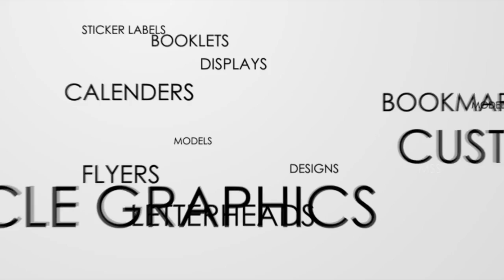About Neil Jou Productions Inc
About Neil Jou Productions
Neil Jou is a native Houstonian and CEO/ Owner of Neil Jou Productions, a company who has served over 10,000 clients and won accolades in 2012, 2013 and 2014's award for best graphic design, photography and printing services. His uncanny ability to take your vision, capture it and reproduce it into a proper representation of what you are trying to portray will instill you with pride. He will take your business, apply the most cutting edge visuals to it and lead our graphics team in the completion of your project. His goal is to make you look valuable and professional. By looking unique, we guarantee your professionalism and results will benefit. Here at Neil Jou Productions, we do our best at "Perfecting Image".

Neil Jou Productions, Inc.

cute as-20228 - sampluta
Sound recording
0:00 - 0:41

Asleep At the Wheel - Working For A Nuclear Free City
Sound recording
1:46 - 2:30